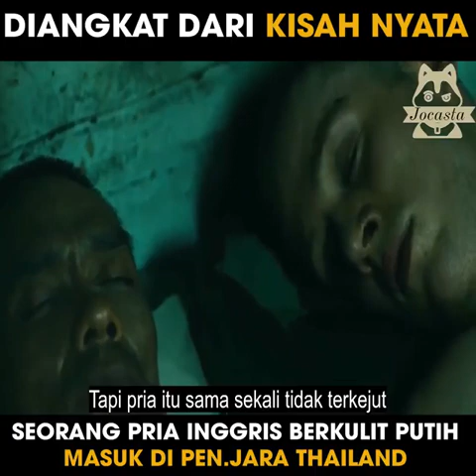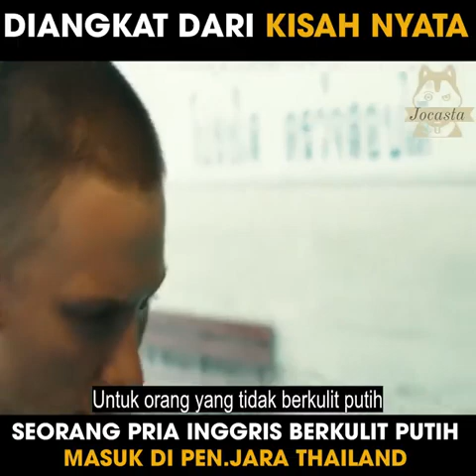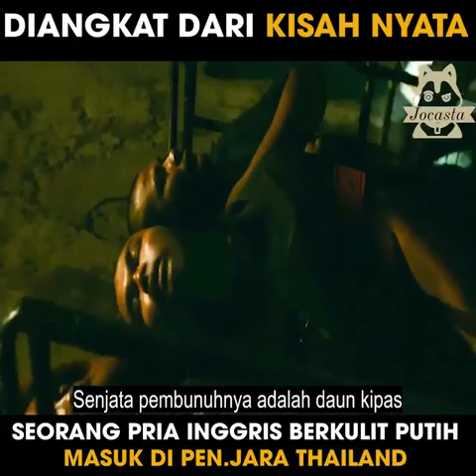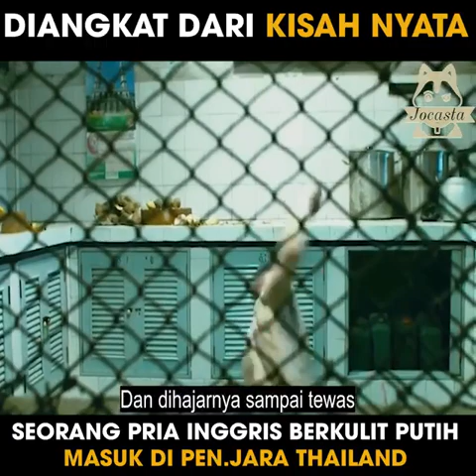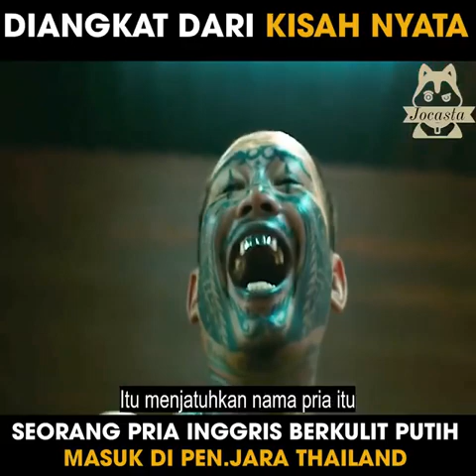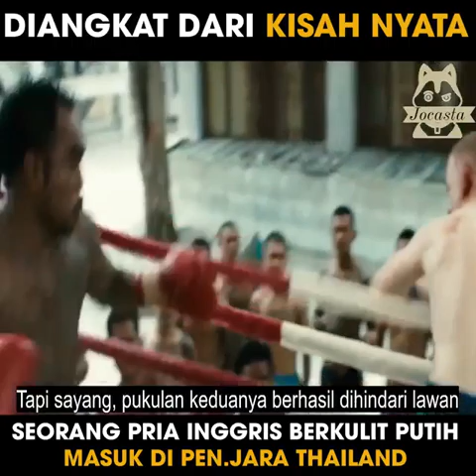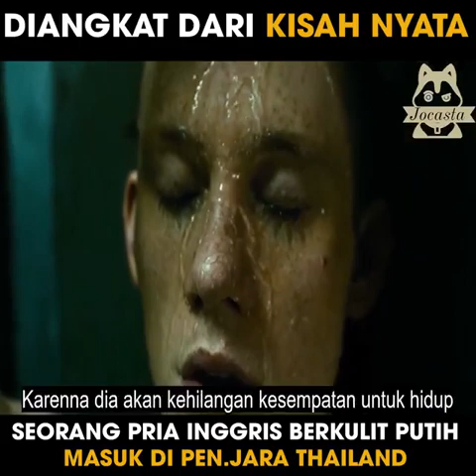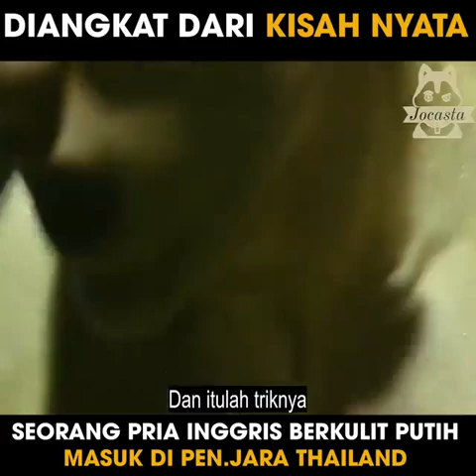Review Film: A Prayer Before Dawn 2017